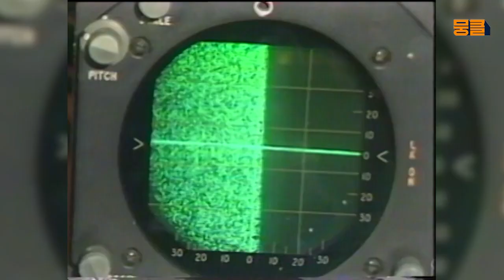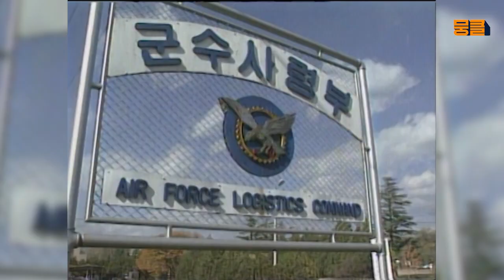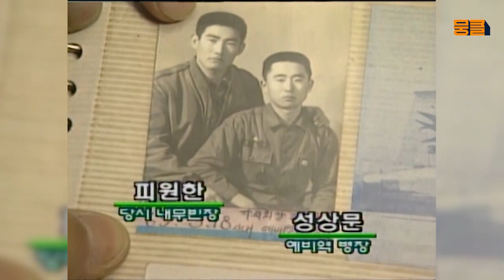대한민국 영공을 수호하는 공군의 혈맥! 공군 군수사령부✈️ [TV내무반 신고합니다 7화]ㅣKBS 981130 방송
- EP 7. 공군 군수사령부
대한민국 영공을 수호하는 공군의 혈맥!

남자들의 뜨거웠던 군 시절, TV내무반 신고합니다💥